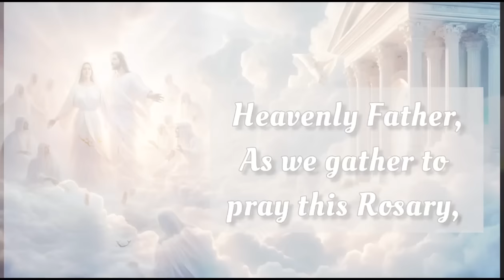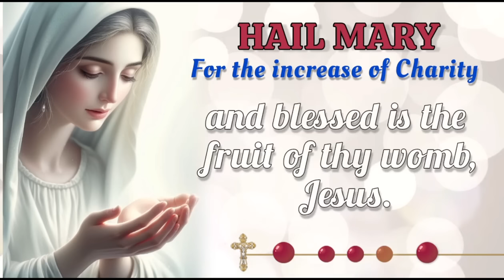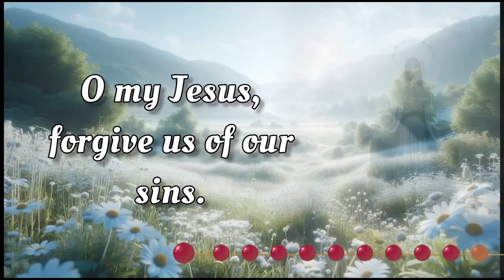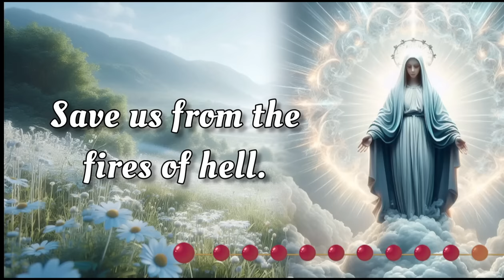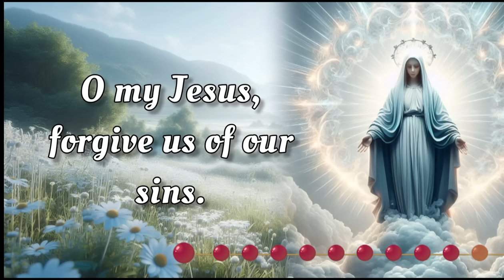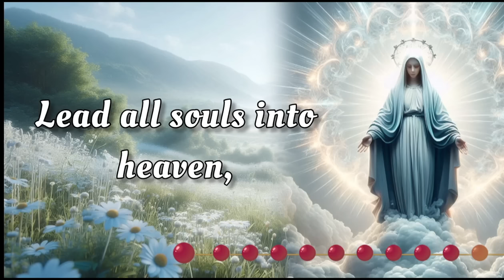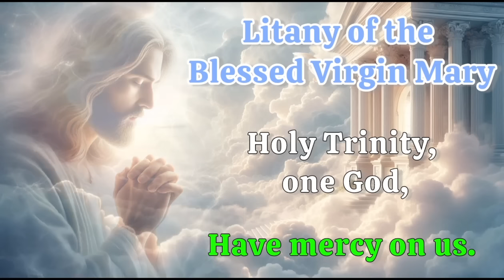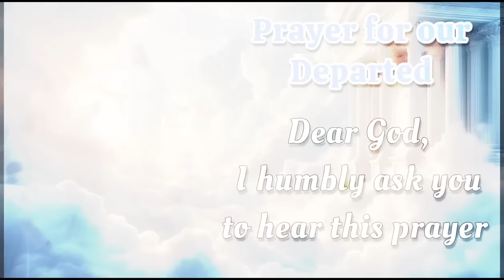HOLY ROSARY with LITANY 🌹 Friday, September 6, 2024 🌹 Sorrowful Mysteries 🌹 Today's Rosary🌹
Today, Friday, September 6, 2024, we meditate on the Sorrowful Mysteries of the Holy Rosary. Devote this day to heartfelt reflection and embrace the grace of the Virgin Mary's unwavering devotion. Additionally, at the end of the Rosary, we raise our voices in Litanies, seeking the intercession of the Blessed Virgin Mary and the protection of Archangel Michael. 🙏

00:00 - Intro
00:34 - Petition of the day
01:59 - Opening Prayers
04:41 - First Mystery - The Agony in the Garden.
09:31 - Second Mystery - The Scourging at the Pillar.
15:09 - Third Mystery - The Crowning with Thorns.
19:51 - Fourth Mystery - The Carrying of the Cross.
24:16 - Fifth Mystery - The Crucifixion and Death.
28:57 - Hail Holy Queen & Closing Prayers
30:09 - Litany of the Blessed Virgin Mary
34:08 - Memorare of St. Bernard
34:45 - Prayer to Saint Michael the Archangel
35:15 - Prayer for our Departed & Eternal Rest
35:52 - Outro